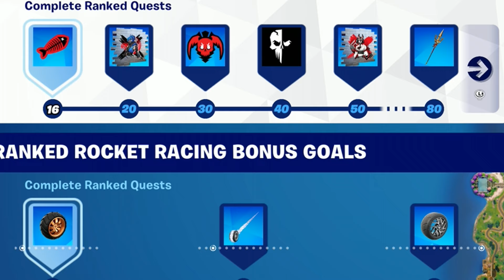Fortnite JUST ADDED This!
🔴Previous Videos🔴